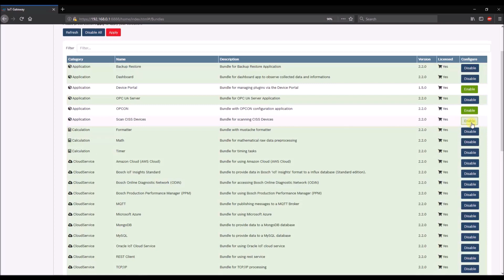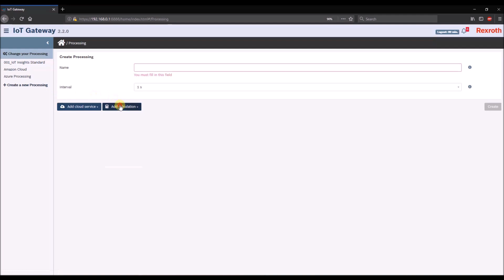Bosch Rexroth IoT Gateway: Bundles bearbeiten (de)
Mit der IoT Gateway Software erhalten Sie Transparenz über Ihre Maschinen- und Prozessdaten. Die Echtzeitüberwachung der Prozessdaten, wie z.B. Temperatur, Druck, Vibration usw. sorgen für gleichbleibend hohe Qualität in der Fertigung. In diesem Video wird erklärt wie man bestehende Bundles bearbeiten oder neue Bundles nachinstallieren kann.